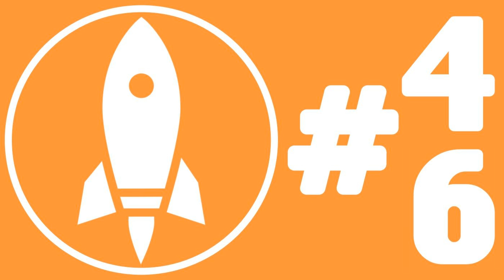#46: Hellen Keller Wasn't a Fairy Tale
Today, Corban and Sofia’s enthusiasm for sign language gets reinvigorated thanks to the Amazon Studios film “Wonderstruck”. (Today’s topic.) They also wonder what archaeologists will think of landfills in the future and if movies should be released from multiple perspectives.

 &nbsp;

 Show Notes:

  No More Chirp Tricks, CBS Has Birds Live in Concert at Masters | New York Post

 Signing Time

 Wonderstruck - Todd Haynes Q&amp;A - Landmark Theatres | YouTube

 &nbsp;

 Recommendation of the Week:

 Corban and Sofia: Watch Wonderstruck.

 &nbsp;

 Corban on Twitter

 Sofia on Instagram

 Rocket to Anywhere on Twitter

 Rocket to Anywhere on Instagram

 &nbsp;